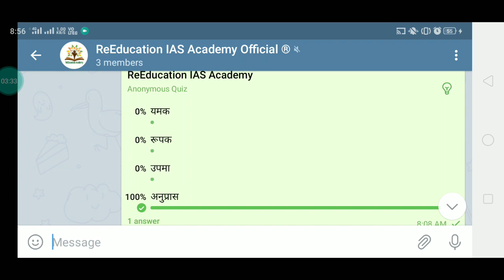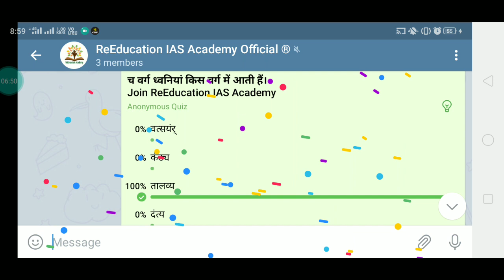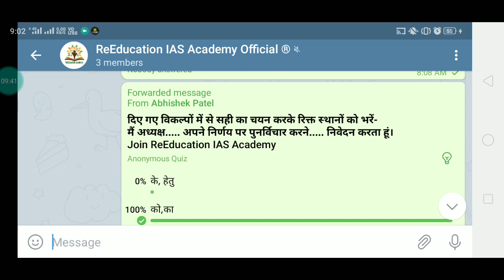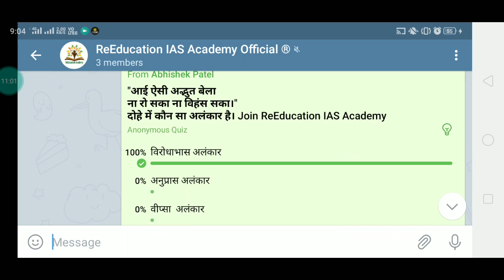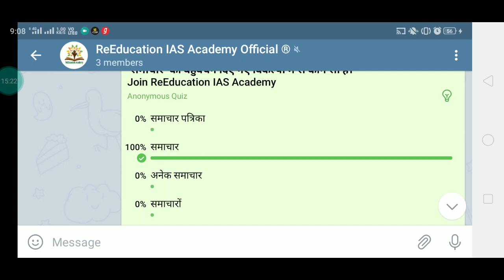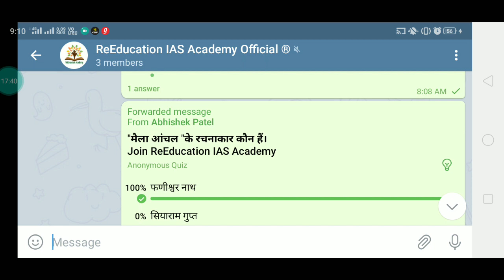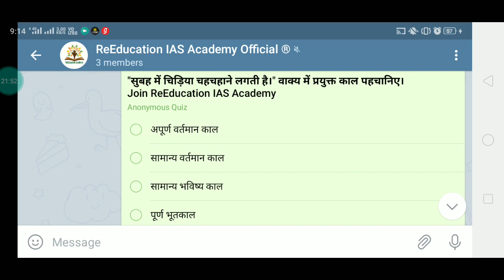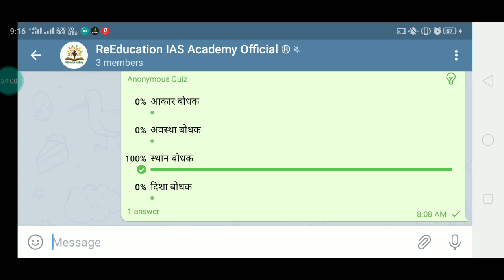सामान्य हिंदी # general Hindi # UPSI Hindi # UP B.Ed.Hindi. RO/ARO HINDI # BEST HINDI VIDEO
_नमस्कार दोस्तों इस वीडियो में यूपीएसआई हिंदी के समस्त टॉपिक रस, छंद, अलंकार, संज्ञा, सर्वनाम, क्रिया ,विशेषण, काल वाक्य शुद्धि, कारक, अनेक शब्दों के लिए एक शब्द , मुहावरे एवं लोकोक्तियां आदि से संबंधित प्रश्नों की विस्तृत व्याख्या की गई है।

   यह टेस्ट सीरीज संख्या 13 का वीडियो सलूशन है। यह टेस्ट सीरीज प्रतिदिन शाम 4:00 बजे टेलीग्राम ग्रुप ReEducation IAS Academy पर होती है। इस ग्रुप पर सोमवार से शनिवार तक प्रतिदिन अलग-अलग विषय का टेस्ट होता है तथा टेस्ट के तुरंत बाद उसका वीडियो सलूशन दे दिया जाता है। जिससे कि छात्र अच्छे से अपनी गलती को पहचान सकें तथा अपनी तैयारी को गति दे सकें।